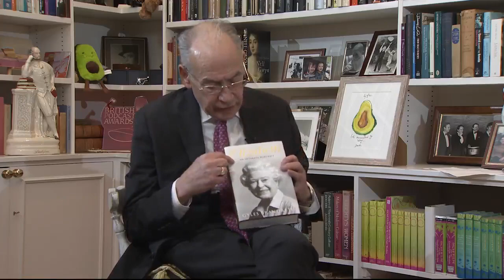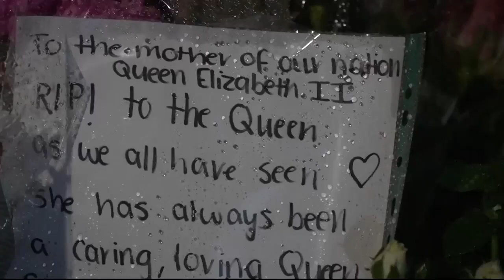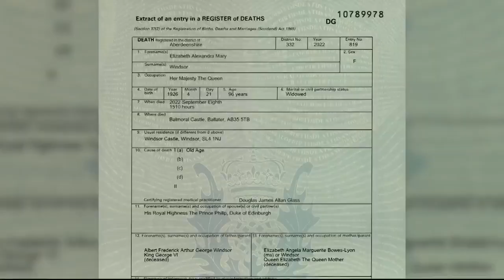Gyles Brandreth joins Alastair Stewart to discuss his new book: Elizabeth - An Intimate Portrait